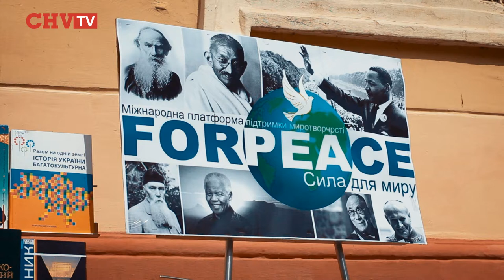Фестиваль флешмобів «Сила для миру»